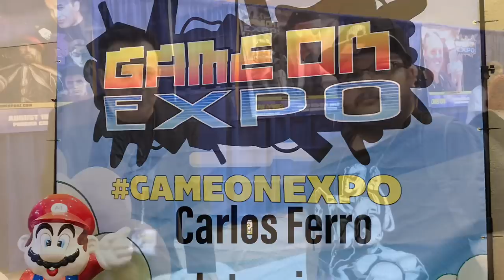Carlos Ferro (Dom in Gears of War) Game On Expo 2018 Interview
We chat up with Carlos Ferro (Dom in Gears of War 1-4) at Game On Expo 2018 in Phoenix, AZ about Gears of War film, casting Dom, Dave Bautista Marcus Fenix and more! Find out who Carlos Ferro, Dom himself pick to play Dom in the Gears of War film!

Check out our good friend Chaalz13 on twitch for some entertaining video game streaming! You won’t regret it, find him on twitch at Chaalz13 or go here to open in the twitch app or your web browser

Need the best in spoiler free movie reviews & more! Then our good friend Mr. Death Breath is what you been looking for!
I mean this guy has one of the best names out here!